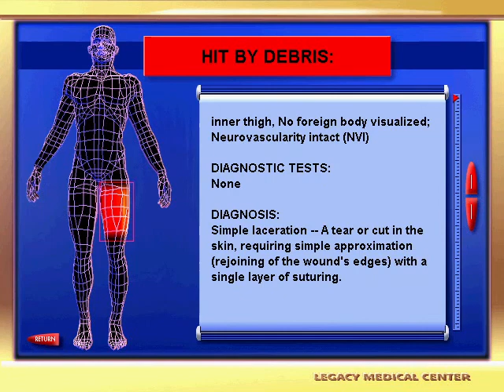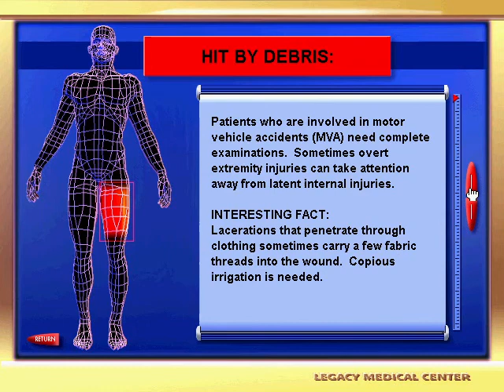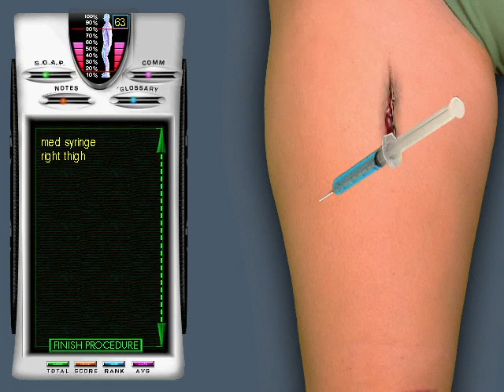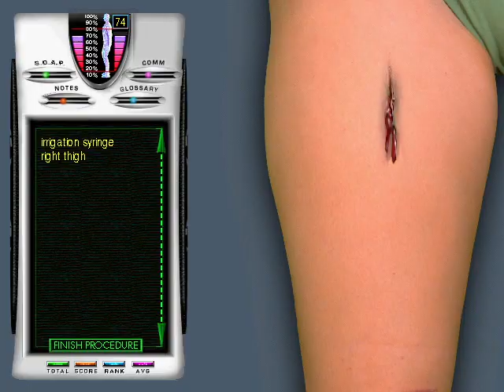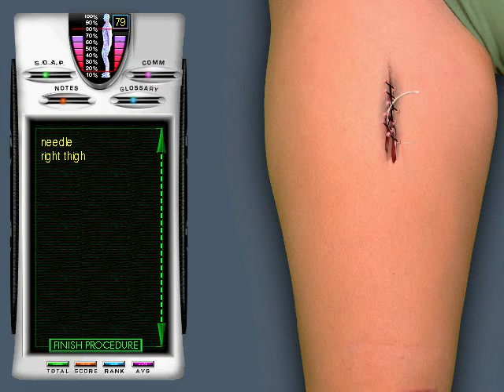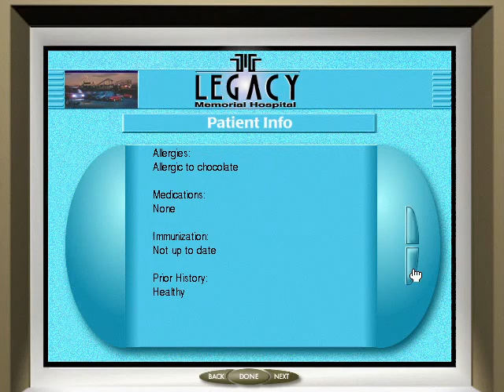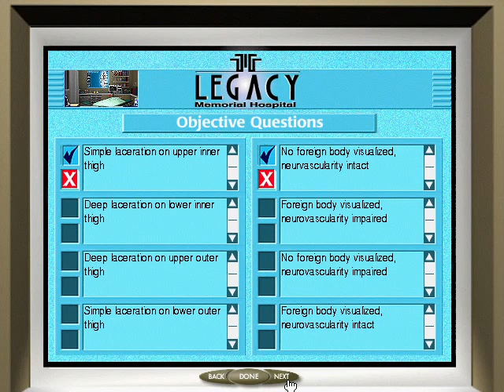Emergency Room: Disaster Strikes - Case 241 - Struck on thigh (Ashlie Graves, Simple laceration)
This case is exactly like the ER:LOD case 402 Ashlie GraveLY.